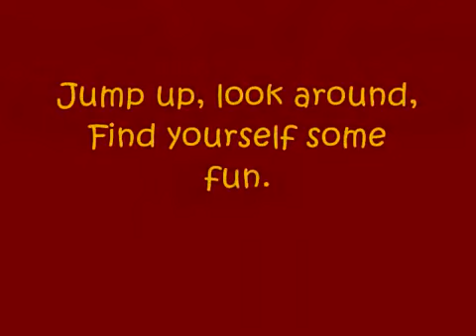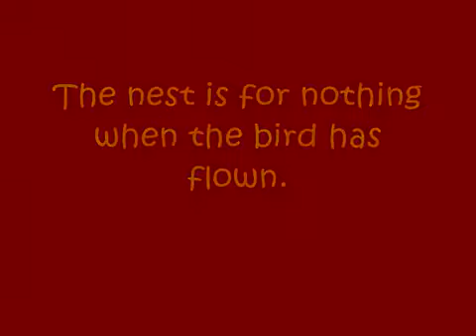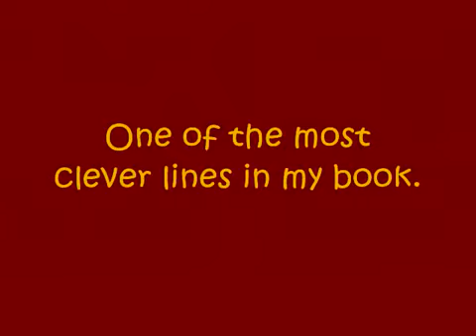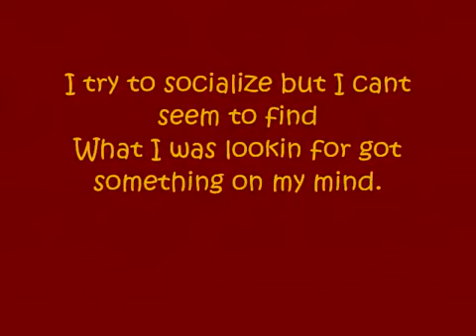"TEACHER" Jethro Tull w lyrics (This channel is anon monetized & anon profit)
Video: "TEACHER" Jethro Tull w lyrics (This channel is non monetized and a non profit

* There are some visibility restrictions on your video.
* However, your channel isn't affected.

* Channel impact
* Not affected

* Visibility
* Partially blocked
* This video is blocked in some territories due to one or more of the Content ID

* We are non profit.

Legislative history

12, 1998 (voice vote)

WIPO - World Intellectual Property Organization

Jethro Tull are a British rock band formed in Blackpool, England in 1967. Initially playing blues rock and jazz fusion, the band later developed their sound to incorporate elements of hard rock and folk to forge a progressive rock signature.[3] The band is led by vocalist/flautist/guitarist Ian Anderson, and has featured a revolving door of lineups through the years among of which include significant members such as longtime guitarist Martin Barre, keyboardists John Evan, Dee Palmer, Peter-John Vettese and Andrew Giddings, drummers Clive Bunker, Barrie "Barriemore" Barlow and Doane Perry, and bassists Glenn Cornick, Jeffrey Hammond, John Glascock, Dave Pegg and Jonathan Noyce.

Origin Blackpool, Lancashire, England
Genres
Progressive rock folk rock hard rock blues rock progressive folk jazz fusion
Years active 1967–2012, 2017–present
Labels Island, Reprise/Warner Bros., Chrysalis, Eagle, Fuel 2000, EMI
Associated acts Fairport Convention, Lucia Micarelli, Steeleye Span, Blodwyn Pig, Wild Turkey
Members Ian Anderson
David Goodier
John O'Hara
Scott Hammond
Joe Parrish

Sourced at Wikipedia.com
Music in this video
Listen ad-free with YouTube Premium
Song
Teacher
Artist
Jethro Tull
Album
Teacher
Writers
Ian Anderson
WMG (on behalf of PLG UK Catalog); MINT_BMG, LatinAutor - PeerMusic, BMG Rights Management (US), LLC, IRICOM, LatinAutorPerf, ASCAP, ARESA, Abramus Digital, CMRRA, and 7 Music Rights Societies